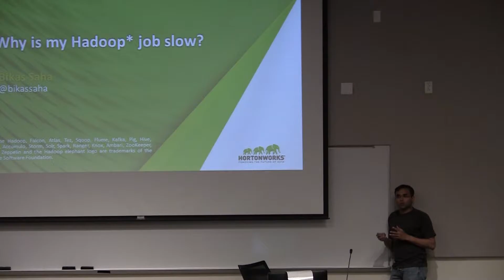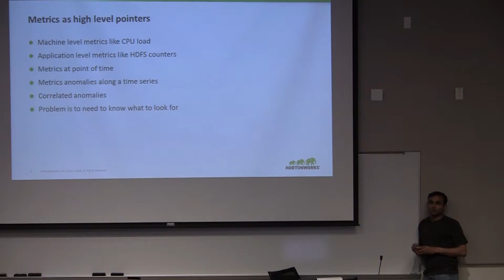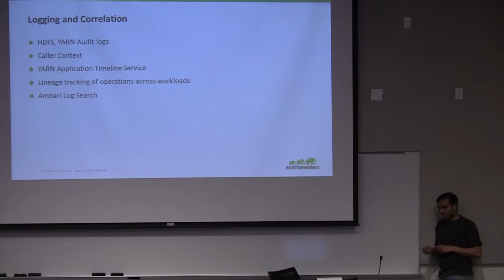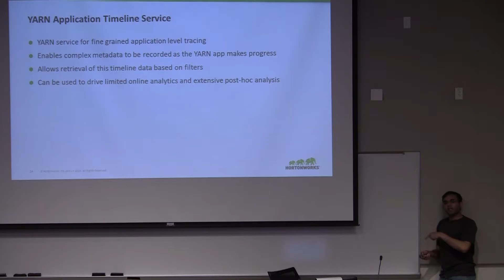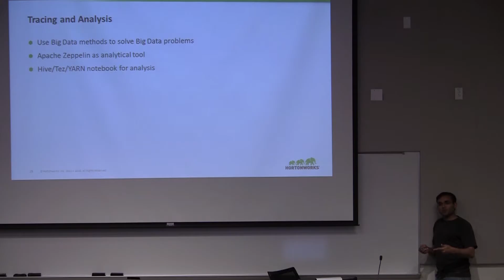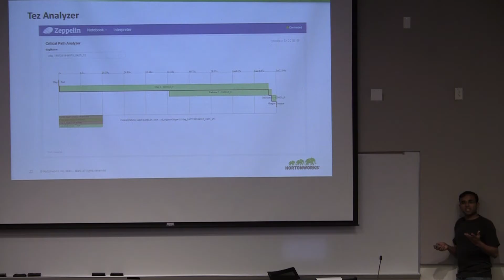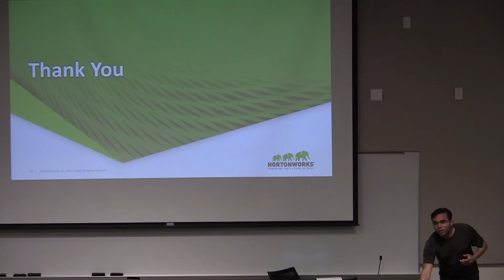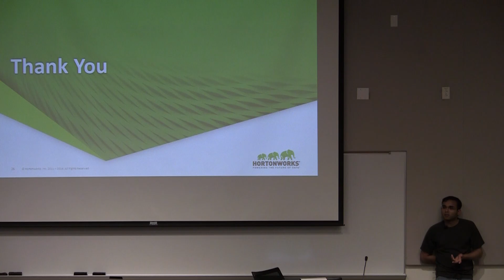Big Data Day LA 2016 - Why is my Hadoop cluster slow?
This talk draws on our experience in debugging and analyzing Hadoop jobs to describe some methodical approaches to this and present current and new tracing and tooling ideas that can help semi-automate parts of this difficult problem.